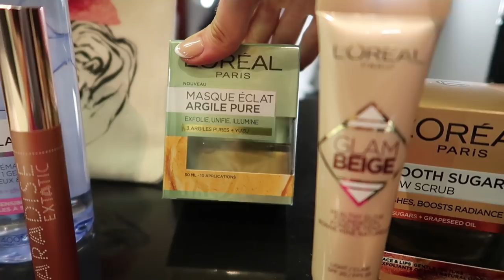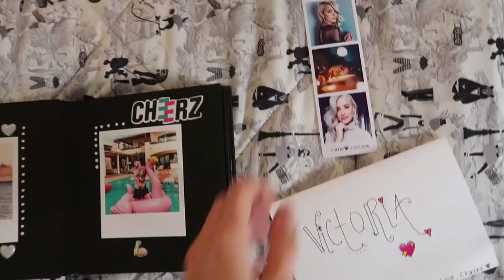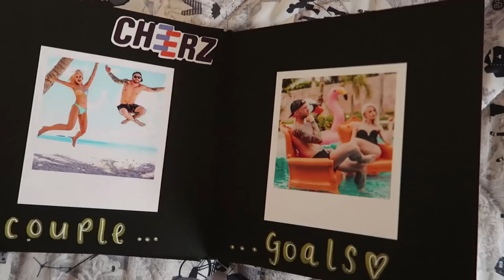I FELL IN LOVE WITH THIS ENGAGEMENT RING | VLOG 41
Let's just say I went for Breakfast at Tiffany's and fell onto the engagement ring counter for some time. And it's actually not in this vlog, but I found my dream dream engagement ring for the future :) There's also a sneak peak behind the scenes of the PFW Dior SS18 show and back to Paris with the wonderful L'Oreal team for the Balmain show and much more, incredible!

You can read my run down of the Dior SS18 show on Marie Claire

Earrings: Dior Tribales
Watch: Dior VIII Montaigne
White Tee
Khaki Coat
Grey Roll Neck: Last Season N Peal
Plain White Tee
Leather Trousers
Chanel Boots (Similar)
Balmain Tweed Mini Dress
OTK Boots
Balmain Houndstooth Dress
Grey OTK Boots

Balmain Lipstick (Confidence)

Find Me ❤